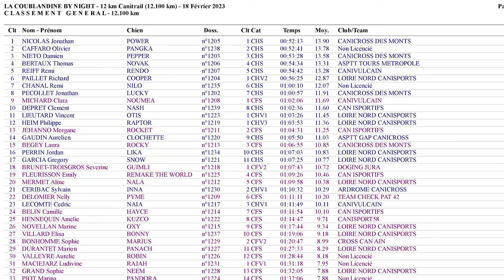ENCORE 3ÈME ?! - CANITRAIL DE LA COUBLANDINE BY NIGHT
Ce week-end nous participions au canitrail de la Coublandine by night, organisé en collaboration avec le club Loire Nord Canisports !

Au programme, 12km 450 D+ !
Une course à la tombée de la nuit où nous avons pris énormément de plaisir avec Pepper ! Les côtes à plus de 20% nous ont bien chauffés les jambes !

Encore merci à tous les bénévoles et à l'organisation !

Un grand merci pour les photos, ça fait de beaux souvenirs !

◾ACHETER UN ÉQUIPEMENT DE QUALITÉ◾

-10% sur la boutique I-Dog avec le code DAMIEN24 (hors occasions & déstockage)

◾CHARTE GRAPHIQUE◾

Voilà.